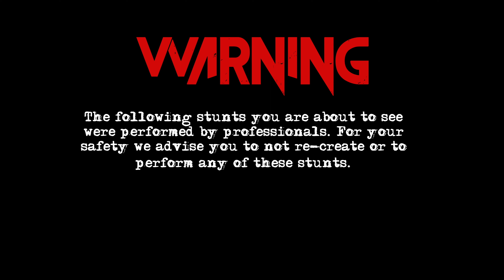Ghost Hunting - BAND WARS -S1 Episode 4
Ghost hunt at infamous Northern State Asylum in Sedro-Woolley, WA (as shown on TAPS) and Paranormal Brew. Pumpkin Smashing, grave digging competition, zombie paintball, escaping Area 51 in Nevada, and the loser's punishment!